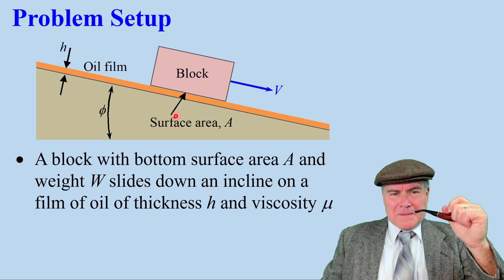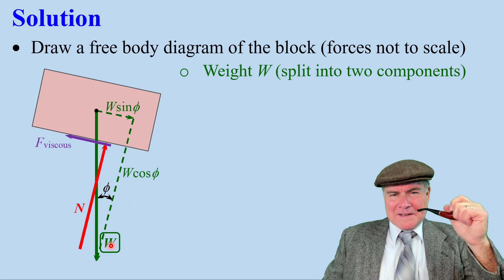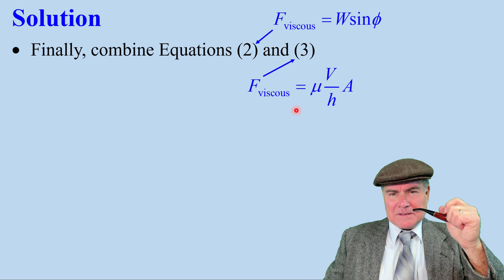Block Sliding Down an Incline on an Oil Film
TMFM: Block Sliding Down an Incline on an Oil Film. In this Two-Minute Fluid Mechanics video, grumpy Professor I. M. Skeptic performs a step-by-step procedure to calculate the speed of a block sliding down an inclined ramp on an oil film. Enjoy!

Dr. John M. Cimbala is Professor of Mechanical Engineering at Penn State. He is an educator, textbook author, Christian author, husband, father, and grandfather. He also created and maintains a website for helping people grow in their faith called Christian Faith Grower